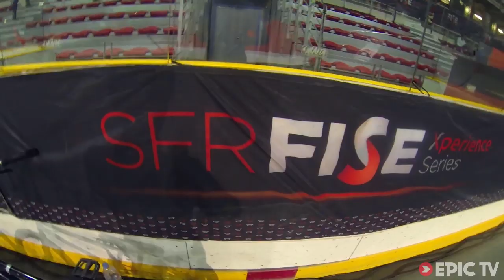Huge Falls and World-First BMX Tricks in France | Michael Beran Goes Epic, Ep. 3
Czech BMXer and lover of skinny jeans Michael Beran went to FISE Marseille and had an amazing week. He competed, shot street clips, and had another big fall. And he did it all brakeless. He may not have made the finals of the competition, but he got some very sick clips, both of himself, and of his friends stomping a couple of insane, world-first moves. Eight months after knee surgery he is definitely getting back into form. Keep it locked for episode 4 as he jets to Canada with Drew Bezanson for a crazy, hilarious time.

Director: Martin Kanurek
Producer: Zabil.cz
Athletes: Michael Beran
Sports: Cycling